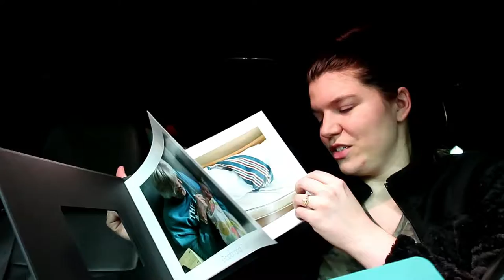What's in the Hall?!? Chris's FIRST night back to WORK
My first night alone with Bobbi and I get a little creeped out lol. Also my first time taking her out of the house by myself. Go ahead and laugh at my trying to use the stoller.